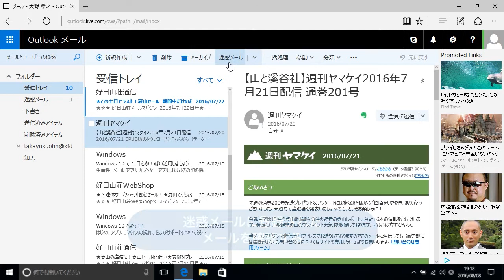Windows 10で迷惑メールに対処するには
Outlook.comでは大半の迷惑メールを［迷惑メール］フォルダーに自動的に振り分けます。ここでは振り分けられなかった迷惑メールの対処を解説します。